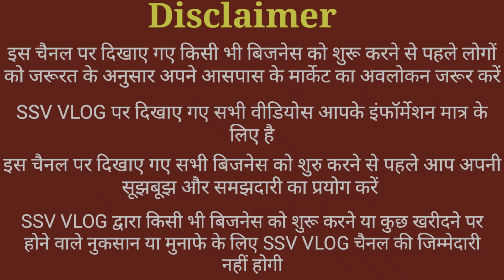हर तरह का दिवाली लाइट खरीदे होलसेल में | Diwali Lights Wholesale | Cheap Diwali lights COD available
₹diwali2024
diwali in 2022
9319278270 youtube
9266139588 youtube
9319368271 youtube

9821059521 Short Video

House No- 3 Rashid Market ext. Street No- 4 Near Ayesha Masjid,
Parwana Road, Delhi -51

happy deepavali 2022
happy deepawali
diwali light decoration
deepawali 2023
diwali lamp
diwali lantern
deepawali 2021
diwali day
crystal light lemonade
diyas for diwali
electric diya
diwali of 2022
diwali on 2022
diwali happy diwali
diya light
happy diwali happy diwali
led diya
diwali lights 100 meters
crystal light drink mix
happy diwali 2021
led lights for diwali
crystal light liquid
happy diwali greeting
crystal light pink lemonade
for diwali
rice light price
diwali led lights wholesale
diwali lights for home
diwali jhalar
crystal light drink
electric diya lights
crystal light powder
diwali lights for balcony
happy diwali 2023
battery diya
led rice light